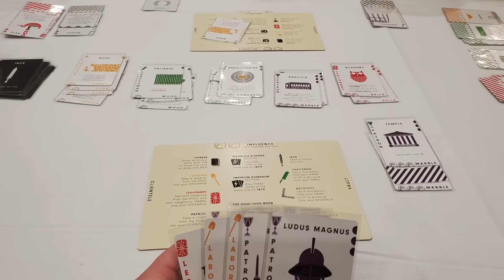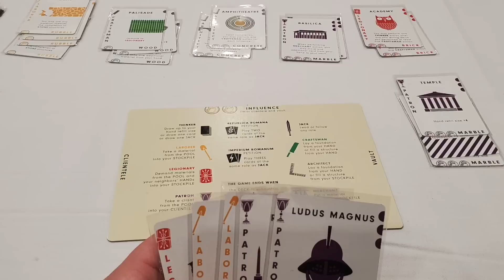Chris Yi's Top 100 Games of All Time: 70-61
Chris Yi yells at clouds and shares his top 100 games of all time, numbers 70 through 61. Was he wearing an onion around his belt? He sure was, which was the style at the time. But he didn't have those nice white onions like they have now, they only had those big yellow ones. Onions cost five cents, which used to had bumblebees on them. 'Five bumblebees for a quarter' you would say. Anyway, the point is, I was wearing an onion on my belt.